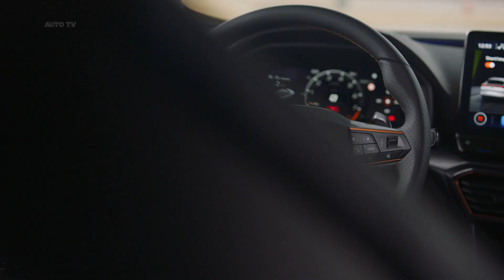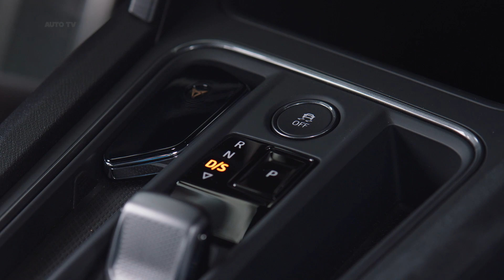2021 CUPRA Formentor VZ5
SEAT’s standalone brand Cupra is celebrating its third anniversary by unveiling its most powerful road car yet. Developed from the ground up to be a Cupra model, the Formentor sporty crossover is borrowing the turbocharged 2.5-liter engine used by Audi for various RS-badged compact cars, including the RS Q3 and TT RS.

The inline-five unit produces 385 horsepower (287 kilowatts) and 480 Newton-meters (354 pound-feet) of torque in the new Formentor VZ5. For the sake of comparison, the engine generates the same amount of torque in the RS Q3 and its Sportback sibling, but it has a little bit more horsepower in the Audis, at 394 hp (294 kW). As with the spicy crossover from Ingolstadt, the new hot Cupra comes as standard with all-wheel drive and a dual-clutch, seven-speed automatic transmission.

The new pinnacle of the Formentor lineup completes the 0 to 62 mph (100 km/h) run in 4.2 seconds, which actually makes it three-tenths of a second quicker than an RS Q3. Both are electronically capped at 155 mph (250 km/h). The full horsepower kicks in at 5,700 rpm while the maximum torque is available from 2,250 rpm.

It sits 10 millimeters (0.4 inches) closer to the road compared to the 306-horsepower Formentor on bespoke 20-inch wheels with bigger brakes lurking from behind. There are 18-inch, six-piston Akebono calipers finished in copper to match the copper-machined alloy wheels. The stacked quad exhaust tips à la Lexus F models are also exclusive to the VZ5 and flank a more aggressive rear diffuser.

Production will be capped at just 7,000 units and all of them are going to be built in a left-hand-drive configuration. Cupra is going to open the order books in the final quarter of the year, with pricing yet to be announced. In the domestic market Spain, the Formentor VZ 2.0 TSI with the 306-hp engine starts at €44,920, so the VZ5 could hit the €60,000 mark.

Despite what will likely be a major price bump, it still won’t overlap with the Audi RS Q3 available in España from €73,790. The Formentor VZ5's limited availability means the Volkswagen Group isn't too worried about the Cupra model cannibalizing sales of the RS Q3.